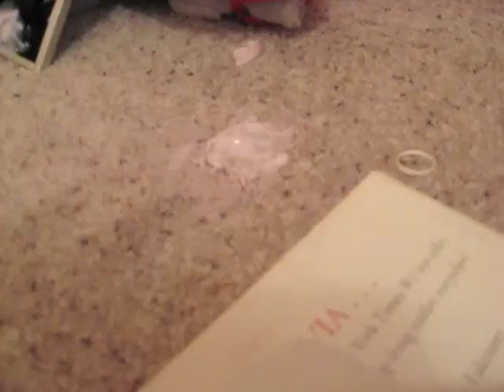Lotion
I thought Anna was napping.  She wasn't.  She was up to something else.